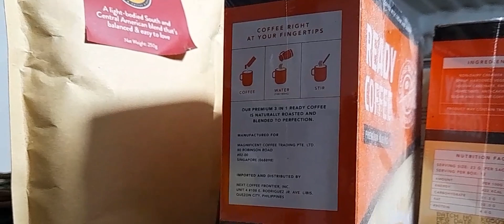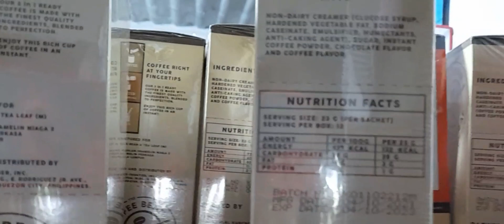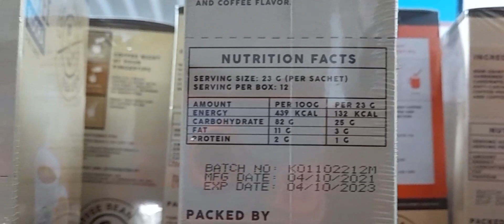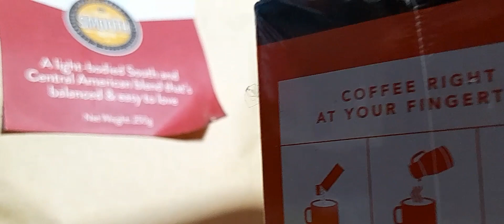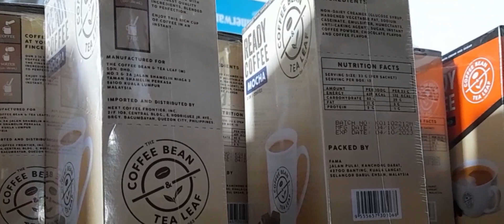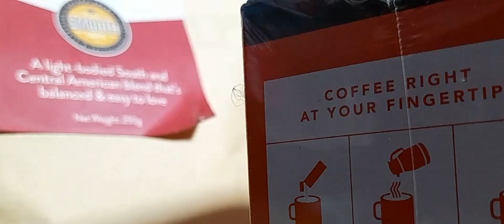COFFE IS LIFE